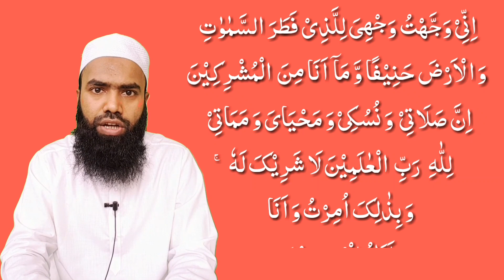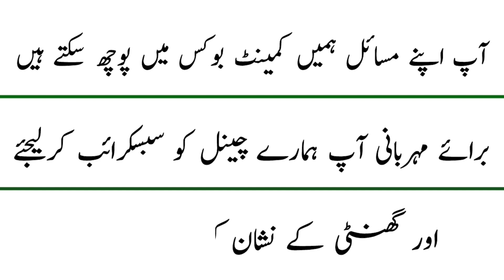Janwar Zibah Karne Ka Tarika | Zibah Karne Ka Sunnat Tarika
Doston!
Aap Apne Masaail Hamen
Comments Box Mein Poochh Sakte Hain,
Yaa Hame Email Bhi Karsakte Hai.